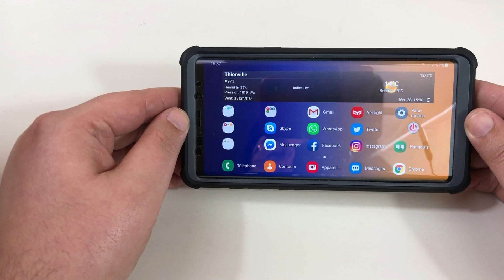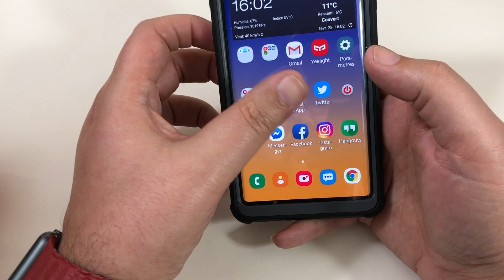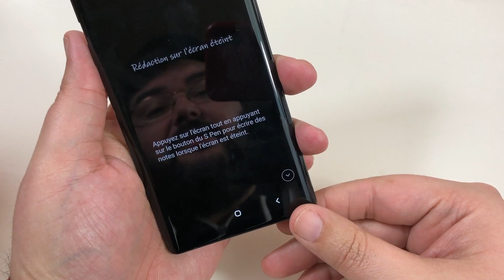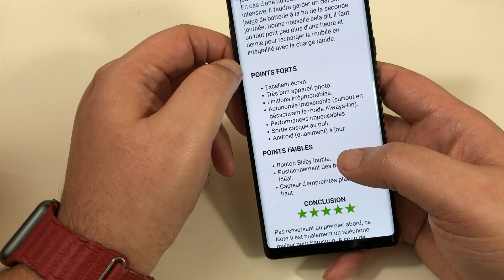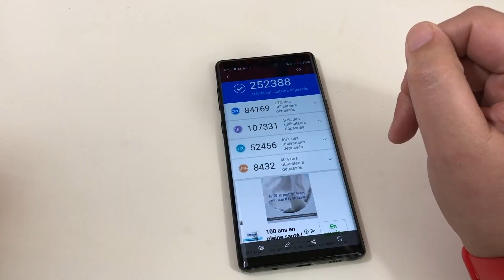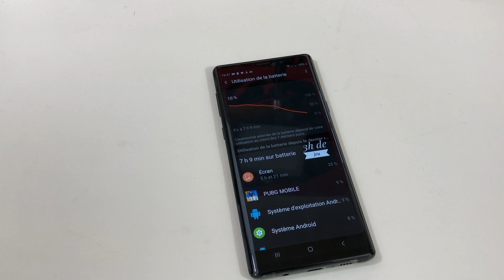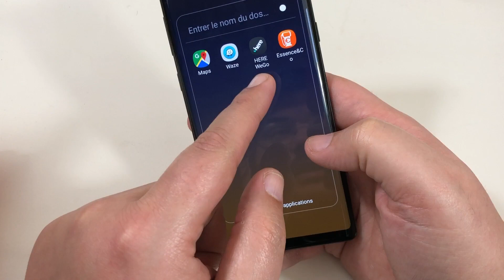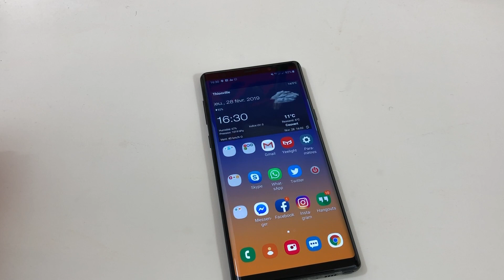Mon Avis Sur Le Samsung Note 9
***Lien d'achat du Note 9

***Lien d'achat Coque I-blason

***Lien D’achat Banggood

***Lien De La Chaine Secondaire Pour Les Lives 🔻🔻🔻🔻🔻🔻🔻🔻🔻🔻🔻🔻

MERCI A Tous